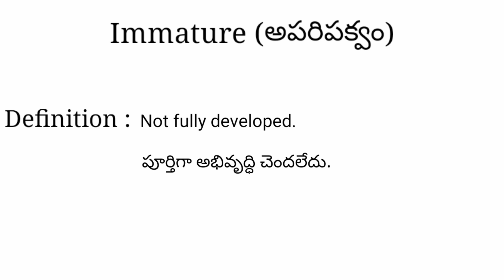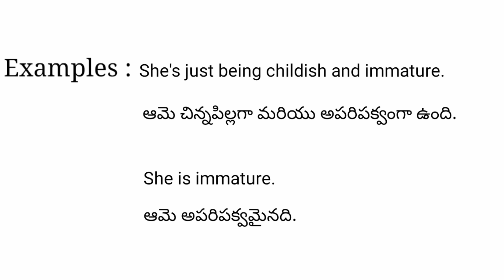Immature meaning in telugu with examples | Immature తెలుగు లో అర్థం @Meaning in Telugu